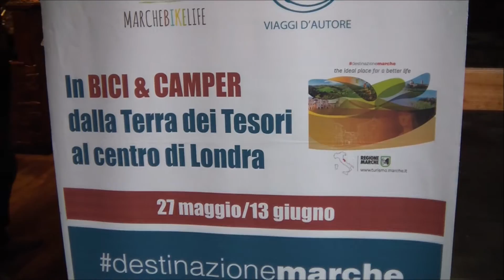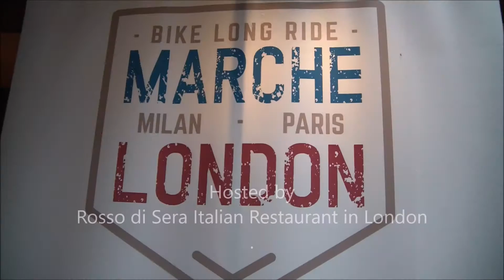A TASTE of Le MARCHE Region BIKE Life CYCLING Italy LONDON OPERA & ITALIAN FOOD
A taste of Le Marche region of Italy Marche Bike Life cycling Italy to London, Opera & Italian Food presented by Fabrizio Malisan @fabulouSport
Mission accomplished for the brave cyclists who participated in the Bike Long Ride Marche - London.    A long ride of 2,100 km, from the beautiful Marche region of Italy all the way to London , passing through the heart of Europe.   From Piazza del Popolo in Ascoli Piceno to the UK , waving Milan goodbye and crossing over the Alps to overcome the Simplon Pass ... and then, towards the great "Avenue Verte" connecting the centre of Paris to the City of London.
The cyclists of Marche Bike Life are ambassadors of the Marche region, promoting it's beautiful landscapes, the delicious local food and everything that their beautiful region has to offer to the tourists.  Mauro Fumagalli of Marche Bike Life, creator of the event, aims to promote tourism and cycle tourism in le Marche, together with Antonella Rutigliano, who talks about disability and sport, sharing her experiences and results as a Paralympic athlete, aiming to  motivate other people with physical disability to do the same. We participated in this promotional event, hosted and beautifully prepared by Rosso di Sera Italian Restaurant on Monmouth Street in London, who provided a delicious array of culinary excellence and delights from the Marche region. The Italian atmosphere built throughout the evening with the amazing Opera singing, performed by Villa InCanto's artists.
This project was supported by the Marche Region and some of the most important public and private operators of the territory, that help to make it happen. I strongly recommend you to go for a meal at Rosso di Sera in London, and to check out Villa InCanto's website for their upcoming events and to travel and visit the beautiful Marche region of Italy.

Thank you for passing by, and remember to GetOutMore as it's

ITALIANO:
 Una manifestazione di cicloturismo per promuovere la Regione Marche attraverso il ciclismo, il buon cibo ed il canto. Da Ascoli Piceno fino a Londra, 2100 Km passando da Milano e Parigi, nel cuore dell'Europa.
Una bellissima iniziativa promozionale creata ed organizzata da Marco Fumagalli di Marche Bike Life con il supporto di alcuni sponsors e delle societa' di promozione turistica locali. Arrivati a Londra, una calorosa accoglienza preparata dai Marchigiani di Londra, presso il ristorante Rosso di Sera. L'atmosfera e' stata implementata dalla compagnia artistica Villa InCanto con esibizioni canore dei suoi artisti di Opera.
La disponibilita', passione e simpatia espresso dalla comunita' marchigiana presente, ha sicuramente creato un effetto attrazione per gli Inglesi presenti, molti dei quali, ahime' neppure conoscevano l'esistenza della Regione Marche. Mi auguro questo evento sia da esempio e sia l'inizio di una serie di manifestazioni atte a far conoscere e scoprire le regioni e localita' italiane meno frequentate e che piu' fanno fatica ad attirare il turismo.

Fabrizio Malisan @fabulouSport
Fotografo / Produzioni Video
Promotore Turistico da Londra, adoro promuovere la bella Italia ed ill buon Made in Italy. Accompagno e guido turisti Inglesi e stranieri in genere, particolarmente in cicloturismo, a visitare ed apprezzare tutto quanto l'Italia ha da offrire e che non sempre viene sufficientemente pubblicizzato e diffuso.